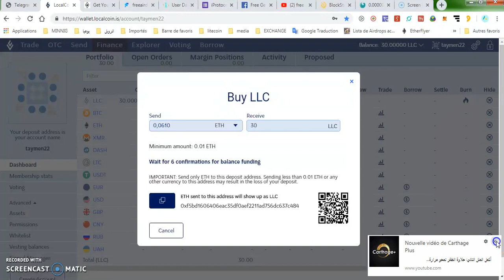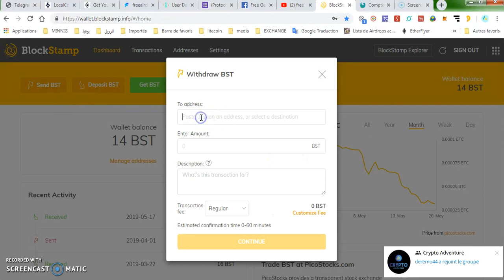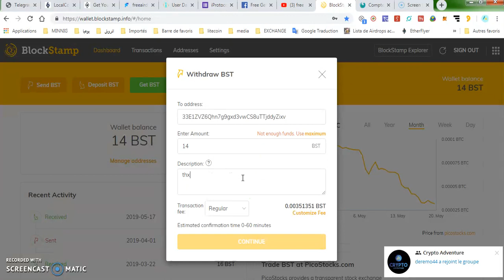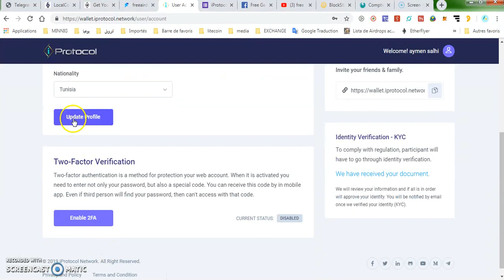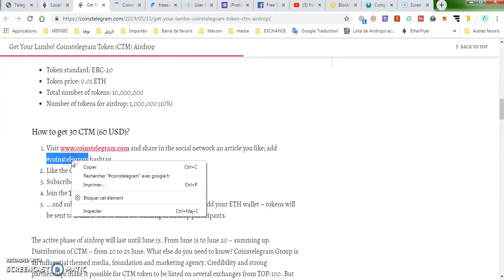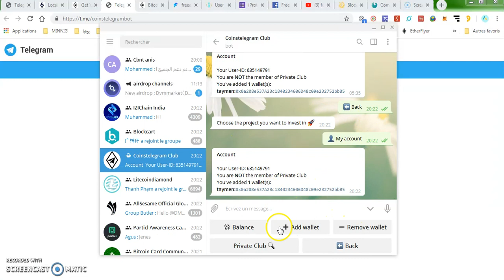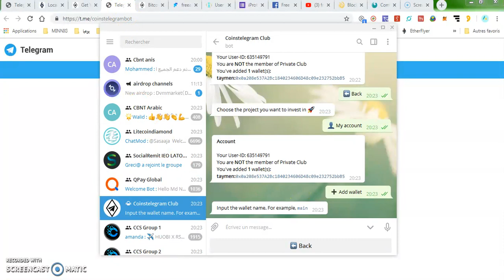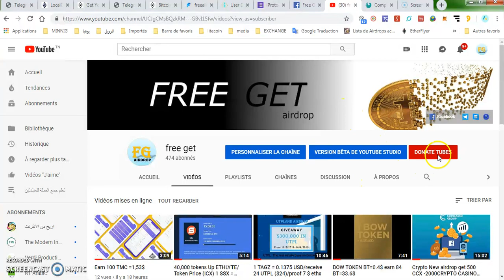proof withdraw BST /30LLC =0,06 ETH /1 IPN = 0.025 USD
AIRDROP N°1 : earn 30 LLC=0.06 ETH

AIRDROP N°2 : receive 500 IPN tokens.